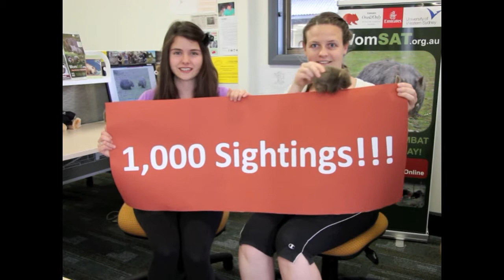Wombat Warriors map 1,000 wombats!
Thank you Wombat Warriors for helping us reach 1,000 wombat and burrow sightings on the WomSAT map!